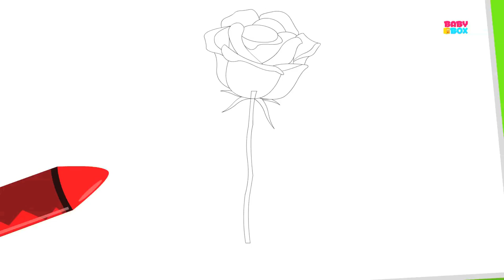I am a Little Teapot | Nursery Rhymes And Kids Songs For Childrens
The song on today’s baby juke box comes with something more than something you babies you can just sing to. I’m a little teapot is the best nursery rhymes for you children to prove you’re great actors. Watch the little teapot show its handle and spout. You kiddies can easily do the same. But what else can you do? We’d love to see! So hit us with your best moves as you dance to this rhyme!